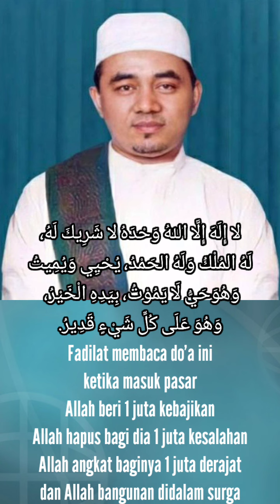BACA KALIMAT INI KETIKA MASUK PASAR MAKA AKAN DIBANGUNKAN SUATU BANGUNAN DIDALAM SURGA